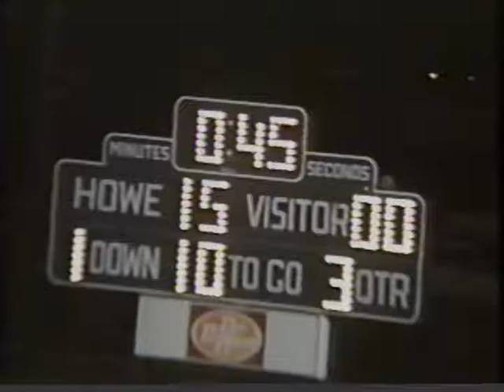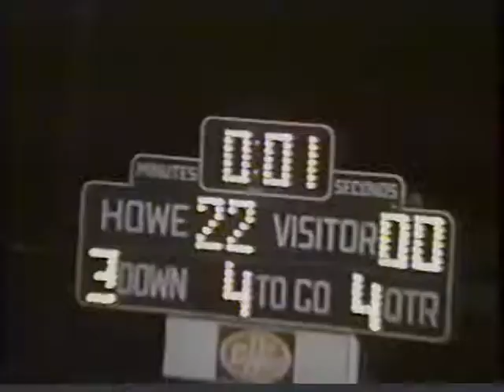Tom Bean Tom Cats at Howe Bulldogs 11/1/1991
District Champion Howe Bulldogs take on Tom Bean in a wet cold and muddy November game at Bulldog Stadium in Howe